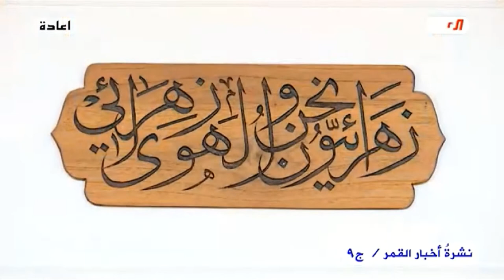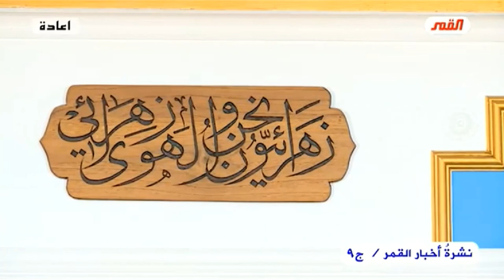الاستاذ عبد الحليم الغزي لايدعوكم ان تقلدوه وانما يدعوكم ان تتعلموا كما أمر الأئمة صلوات الله عليهم!